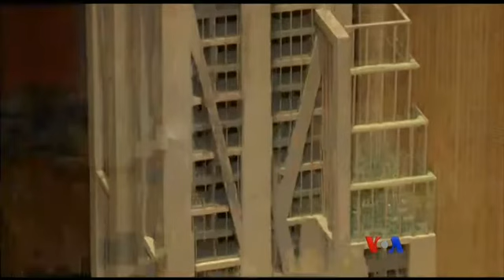အနာဂတ္ေဆာက္လုပ္ေရးနဲ႔ သစ္သားအသုံးျပဳမႈ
သစ္သား အထပ္ျမင့္ အေဆာက္အဦးေတြဟာ အေမရိကန္၊ ကေနဒါ၊ ေနာ္ေဝး စသျဖင့္ တကမာၻလုံုးမွာ ေပၚလာေနၿပီး မၾကာခင္ အဂၤလန္မွာလည္း ေတြ႔လာၾကရေတာ့မွာပါ။ သစ္သားဟာ အနာဂတ္ ေဆာက္လုပ္ေရး လုပ္ငန္းမွာ အဓိကျဖစ္လာလိမ့္မယ္လို႔ ေဆာက္လုပ္ေရးလုပ္သူေတြက ေျပာၾကပါတယ္။ Kevin Enochs ရဲ႕သတင္းလႊာကို ကိုေက်ာ္ေက်ာ္သိန္းက ေျပာျပပါမယ္။